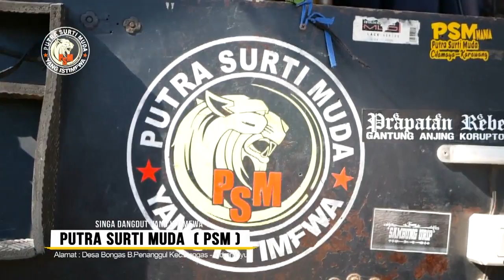Dalane Gusti - SINGA DANGDUT PUTRA SURTI MUDA ( PSM ) Live Ds.Bendungan Pangenan Cirebon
Dokumentasi Khitanan - Haidar Maulana
Keluarga Hajat - Bpk.Toyib / Ibu Yuli
Lokasi - Ds.Bendungan Kec.Pangenan Kab.Cirebon
Acara - 01 Oktober 2020

Alamat : Desa Bongas B.Penanggul
Kec.Bongas - Indramayu

Langganan GRATISSS...!